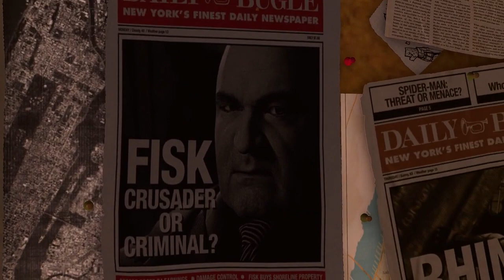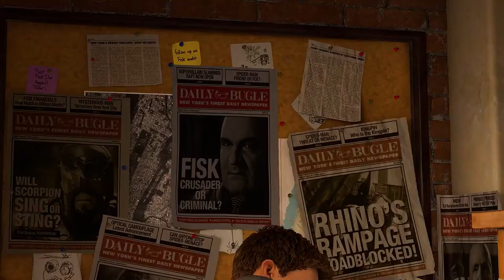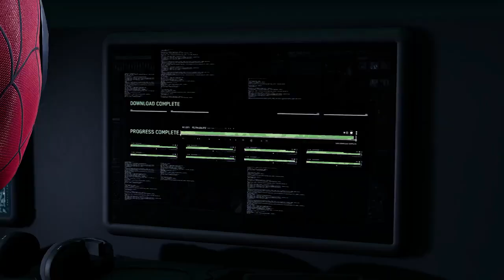Spider Man Remastered First 20 Minutes